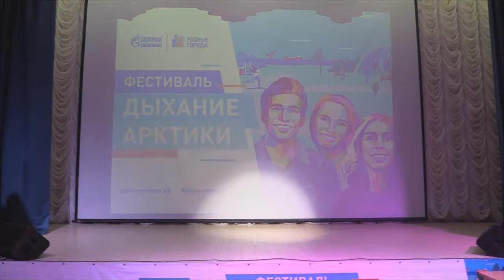1065 Алексеева Наталья село Мыс Каменный Арлекино